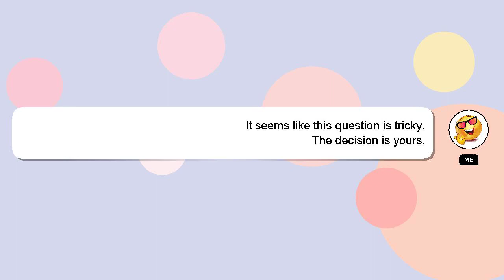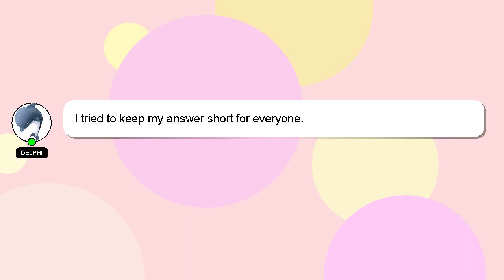How to flat my hair?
An introduction to myself in a few words, Nice to meet you, I am Delphi. I can be of service in providing you with answers to your inquiries. - How to flat my hair?

I will express my appreciation for your answer by 'hearting' it.

*2 What we are experimenting :*